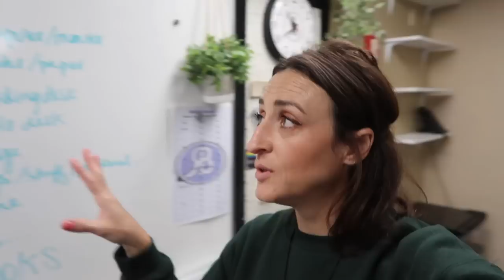Classroom Setup - Teacher Desk Area || High School Teacher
Check out the blog post for more information on this video